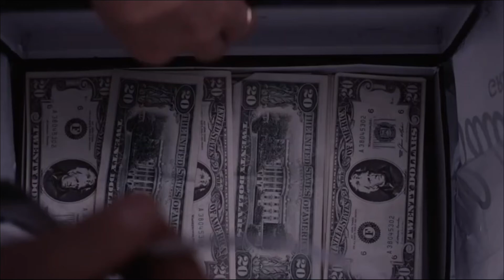clip musique film video les affranchis